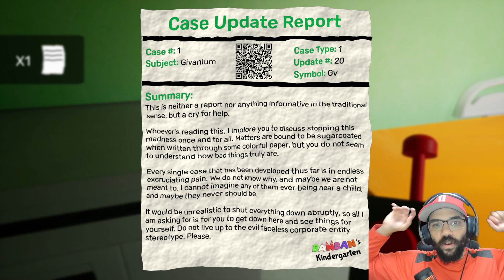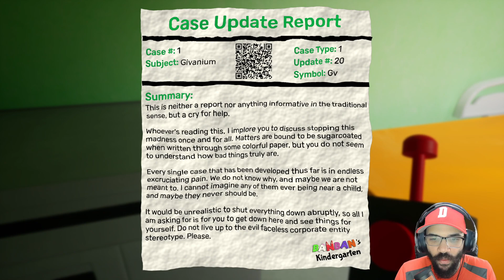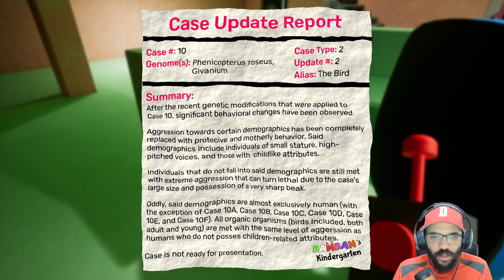Am I Pretty! | Garten of BanBan 2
The Next Poppy Playtime.

GO FOLLOW THE BROTHERHOOD:
Dylan:   @DylanComstock
Dylan's Gaming:  @lordpickle44
Matt:  @DroppedMelk
Podcast:  @The_AnimeAcademia
NTB SELFMADE:   @NTBSELFMADE